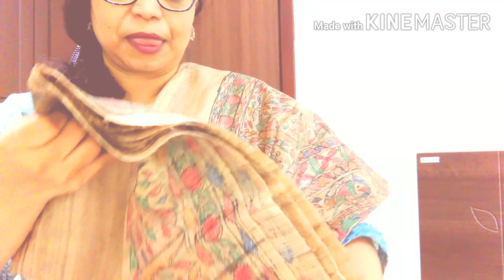Our Amazing Traditional Indian Saree Collection 👌👌👌👌 || Purely Indian Sari Collection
This video is about Our Amazing Traditional Indian Saree Collection 👌👌👌👌